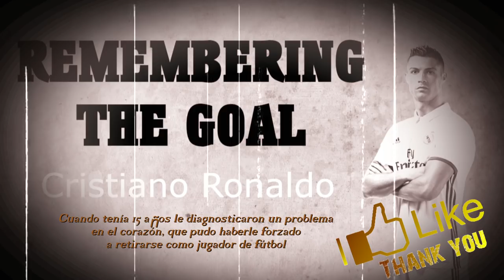Chilena de cr7 ✅ REMEMBERING THE GOAL (Fifa 18 version)